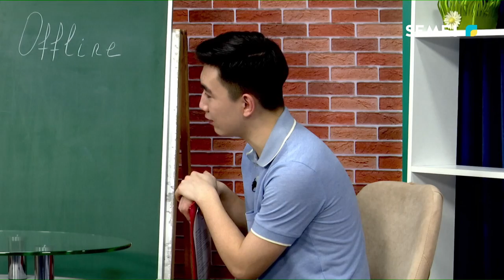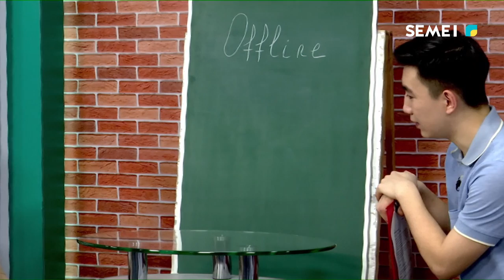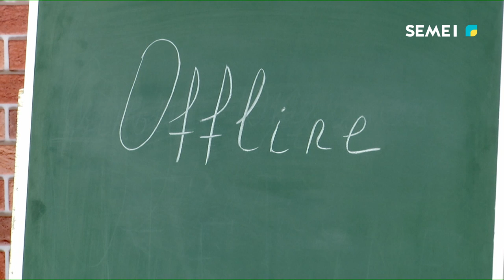"Оффлайн" бағдарламасы 11.11.2024